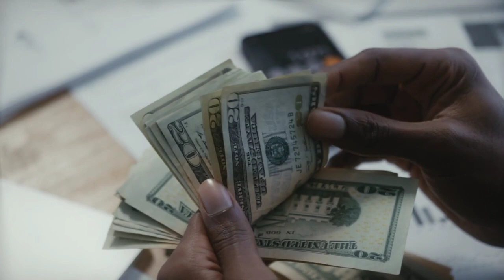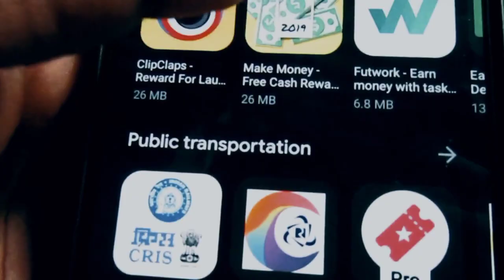Most Expensive Home in the World